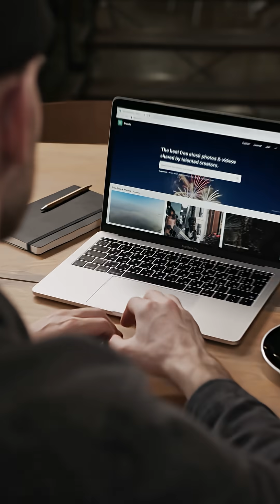Physics can do what?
The same science that split the atom can potentially help you with your organization's productivity! atomicimpactbook.com